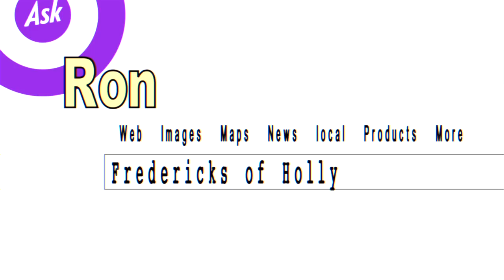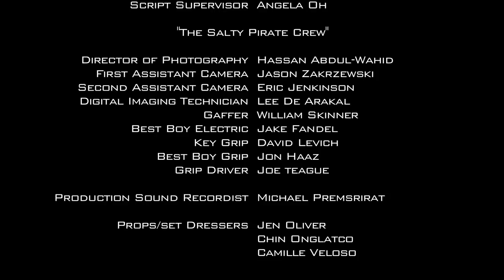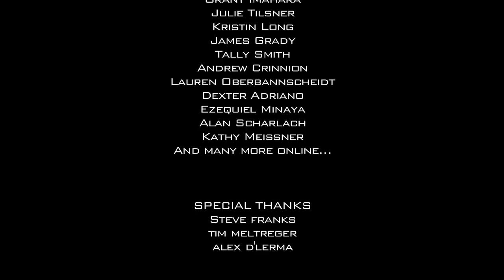Becoming a Super-Villian: Sweethearts of the Galaxy | Episode 3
Join us for the 3rd episode of the Sweethearts of the Galaxy!

Created by Michael Premsrirat & Dexter Adriano
“Wish Granted”

END CREDITS
Directed by Dexter Adriano
Written by Michael Premsrirat
Director of Photography Hassan Abdul-Wahid
Editor Stephanie Goldstein
Production Designer Jen Oliver

Cast
Katelyn Kit Quinn
Silvia Tallest Silver
Lilly Lola Binkerd
Morgan Megan Alyse